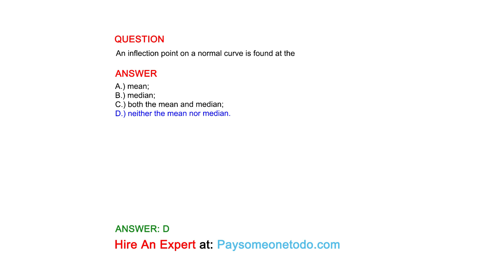An inflection point on a normal curve is found at the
QUESTION

ANSWER
A.) mean;
B.) median;
C.) both the mean and median;
D.) neither the mean nor median.